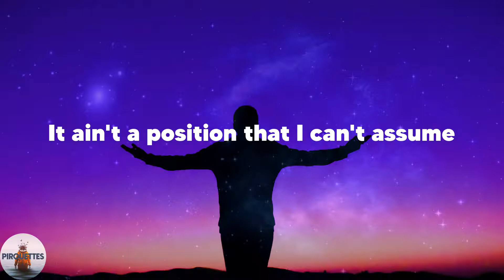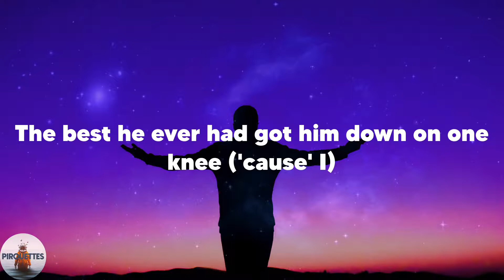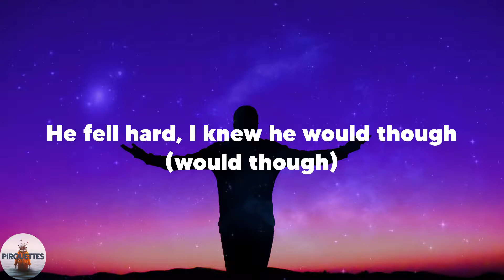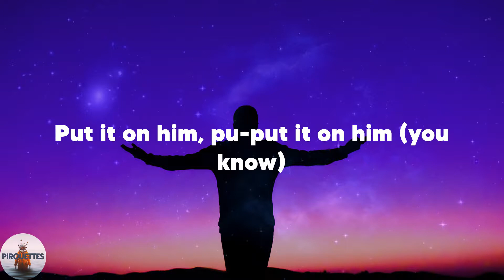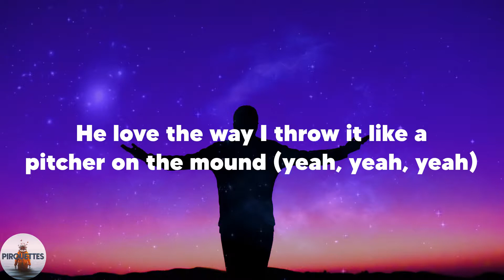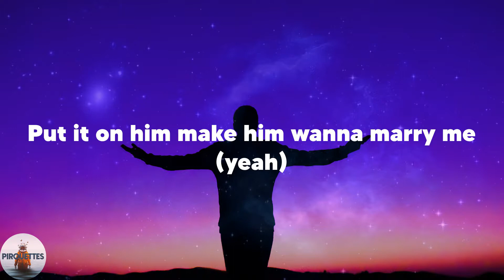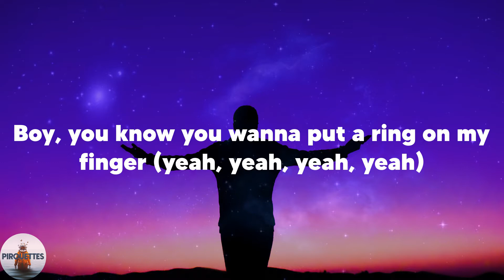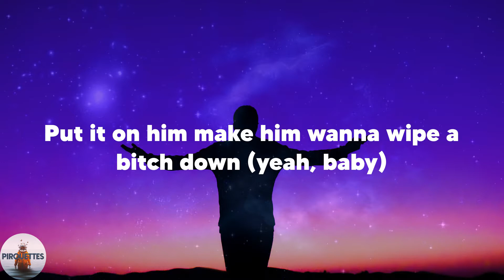Rasheeda - Marry Me (feat. Toya Wright) (Lyrics)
️🎶Lyrics Rasheeda Marry Me (feat. Toya Wright)
Boy you know you wanna put a ring on my finger
(Finger, finger)
Yeah, baby
Put it on him make him wanna marry me (yeah)
Put it on him make him
Put, put, put it on him make him
Put it on him, pu-put it on him (you know)
This lovin' so good I should never be single
He love the way I throw it like a pitcher on the mound
Put it on him make him wanna wipe a bitch down (Rasheeda, baby, ow)
I can ride it like a cowgirl (cowgirl)
Up down up down such a bad girl (bad girl)
I handle biz' in and out the bedroom (yeah)
It ain't a position that I can't assume
(Ah, here we go)
She can't do it like me (like me)
After one night he's addicted, Oxy
Now he's stuck to me like fleas (like fleas)
The best he ever had got him down on one knee ('cause' I)
Put, put, put it on him make him (you know)
Boy, you know you wanna put a ring on my finger (yeah, yeah, yeah, yeah)
This lovin' so good I should never be single (yeah, yeah, yeah, yeah)
He love the way I throw it like a pitcher on the mound (yeah, yeah, yeah)
Put it on him make him wanna wipe a bitch down (yeah, baby)
It's a wrap, red bow (red bow)
I'm his present, can't let a bad bitch go (go)
I had to let him know (know)
I'm not the average chick from the N.O
You know what it hit for (hit for)
He fell hard, I knew he would though (would though)
Once I took a ride, like Polo (polo)
I'm Ms. Right Now, he ain't looking no more (no more)
Ain't goin' nowhere
But down low (down low)
My bunny hop got him giving up carats (carats)
Takin' days off like Ferris (Ferris)
Ain't no other chick comparin' (naw)
He want me to his self & he can't imagine sharin' (sharin')
Pull my hair slap my ass let's play rough (haha)
Fun sex got the whips and the handcuffs (yeah)
I'ma throw it at him like a fast ball (zoom)
He got his glove on tight hittin' every wall (yeah)